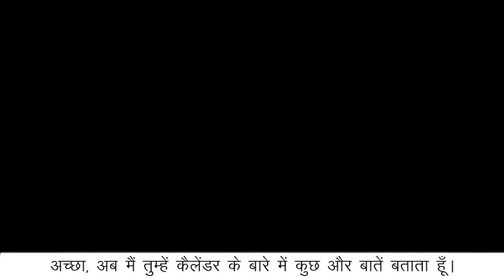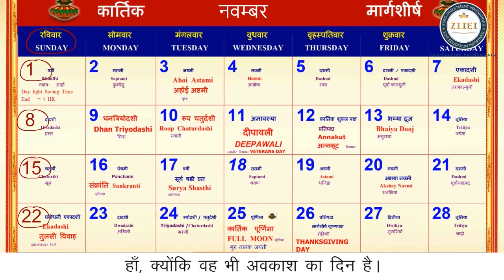कैलेण्डर | कितने महीने, कितने दिन!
कॉन्सेप्ट
- कैलेण्डर:- दिन, सप्ताह, महीना, वर्ष:- अधिवर्ष, इबारती प्रश्न

सीखने के प्रतिफल
- 4M01. संख्याओं की संक्रियाओं का उपयोग दैनिक जीवन में करते हैं। – 2 तथा 3 अंको की संख्याओ को गुणा करते हैं। – एक संख्या से दूसरी संख्या को विभिन्न तरीकों से भाग देते हैं, जैसे – चित्रों द्वारा (बिन्दुओं का आलेखन कर), बराबर बाँटकर, बार-बार घटाकर, भाग तथा गुणा के अंतर्संबंधों का उपयोग करके। – दैनिक जीवन के संदर्भ में मुद्रा, लंबाई, भार, धारिता से संबंधित चार संक्रियाओं पर आधारित प्रश्न बनाते हैं तथा हल करते हैं।

- 4M010. दैनिक जीवन की घटनाओं में लगने वाले समय अतंराल की गणना, आगे/पीछे गिनकर अथवा जोड़ने/घटाने के माध्यम से करते हैं।

- 4H01. दुसरो द्वारा कही जा रही बात को ध्यान से सुनकर अपनी प्रतिक्रिया व्यक्त करते और प्रश्‍न पूछते हैं।

- 4H02. सुनी रचनाओ की विषय-वस्तु, घटनाओ, चित्रों, पात्रों, शीर्षक आदि के बारे में बातचीत करते हैं/प्रश्‍न पूछते हैं, अपनी राय देते हैं, अपनी बात के लि ए तर्क देते हैं।

- 4H04. भाषा की बारीकियों पर ध्यान देते हुए अपनी भाषा गढ़ते और उसका इस्तेमाल करते हैं।

- 4H06. पढ़ी हुई सामग्री और निजी अनभुवों को जोड़ते हुए उनसे उभरी संवेदनाओ और विचारों की (मौखिक/लिखित) अभिव्यक्‍ति करते हैं।

- 4H08. अलग-अलग तरह की रचनाओ में आए नए शब्दों को संदर्भ में समझकर उनका अर्थ ग्रहण करते हैं।

"Kids Corner –  कितने महीने, कितने दिन!
Level (स्तर) – 4
Subject (विषय) – गणित
Category (वर्गीकरण) – हमारा परिवेश, भाषा बोधन
MHRD सीखने के प्रतिफल –
* गणित - तीन अंको की संख्या के साथ कार्य करते हैं । – स्थानीय मान की मदद से 999 तक की संख्याओं को पढ़ते तथा लिखते हैं। – स्थानीय मान के आधार पर 999 तक की संख्याओं के मानों की तुलना करते हैं। – दैनिक जीवन की समस्याओं को हल करने में 3 अंको की संख्याओं का जोड़ तथा घटा करते हैं (दोबारा समूह बनाकर या बिना बनाएँ) (जोड़ का मान 999 से अधिक न हो) । – 2, 3, 4, 5 तथा 10 के गुण न तथ्य बनाते हैं तथा दैनिक जीवन की परिस्थितियों में उनका उपयोग करते हैं। – विभिन्न दैनिक परिस्थितियों का आकलन कर उचित संक्रियाओं का उपयोग करते हैं । – भाग के तथ्यों को बराबर समूह में बाँटने और बारंबार घटाने की प्रक्रिया के रूप में समझते हैं। उदाहरण के लिए 12 ÷ 3 में 12 को 3-3 के समूह में बाँटने पर कुल समूहों की संख्या 4 होती है अथवा 12 में से 3 को बारंबार घटाने की प्रक्रिया जो कि 4 बार में संपन्न होती है।(9999)
* गणित- दैनिक जीवन की घटनाओं में लगने वाले समय अतंराल की गणना, आगे/पीछे गिनकर अथवा जोड़ने/घटाने के माध्यम से करते हैं।
*हिंदी भाषा - कही जा रही बात, कहानी, कविता आदि को ध्यान से समझते हुए सुनते और अपनी प्रतिक्रिया व्यक्त करते हैं।
*हिंदी भाषा - सुनी हुई रचनाओ की विषय-वस्तु, घटनाओ, पात्रों, शीर्षक आदि के बारे में बातचीत करते हैं, प्रश्‍न पूछते हैं, अपनी प्रतिक्रिया देते हैं, राय बताते हैं/अपने तरीके से (कहानी, कविता आदि ) अपनी भाषा में व्यक्त करते हैं।
*हिंदी भाषा - आस-पास होने वाली गतिविधियों/घटनाओं और विभिन्न स्थितियों में हुए अपने अनुभवों के बारे में बताते, बातचीत करते और प्रश्न पूछते हैं।
*हिंदी भाषा - अलग-अलग तरह की रचनाओ में आए नए शब्दों को संदर्भ में समझकर उनका अर्थ सुनिश्चित करते हैं।"